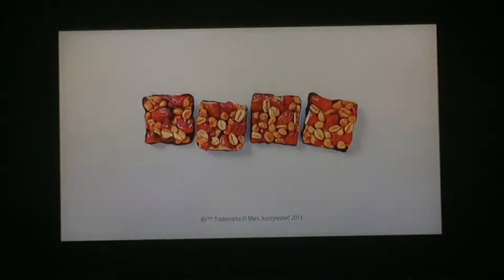Fox commercial break (May 8 2016) part 1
Taken from Bordertown

Mcdonald's
Uncharted 4
Goodness Knows
Surface Pro
Red Bull
Empire (In the season 2 finale, Jamal was shot)
Gotham: Wrath of the villains